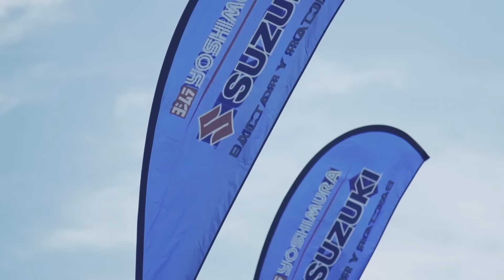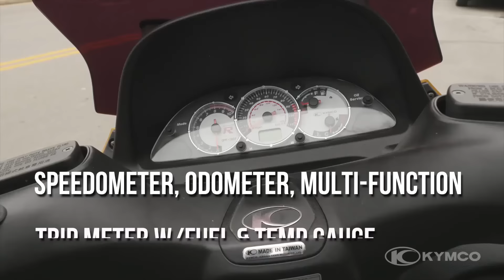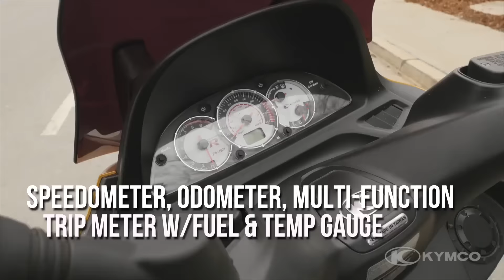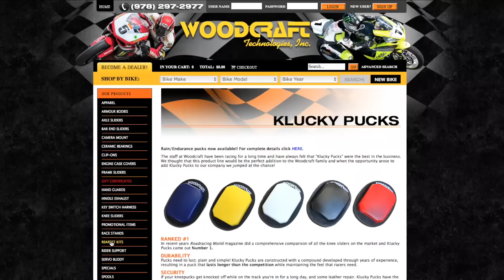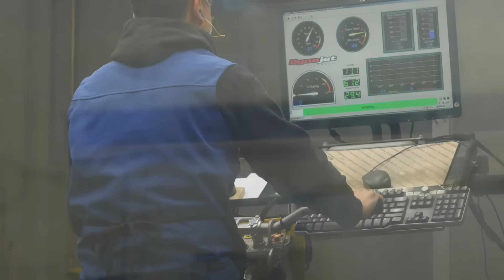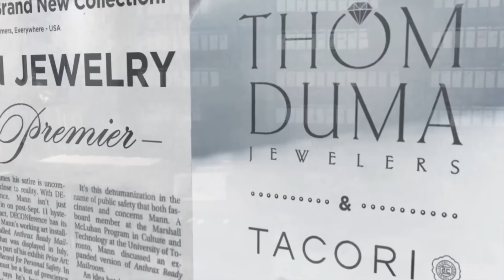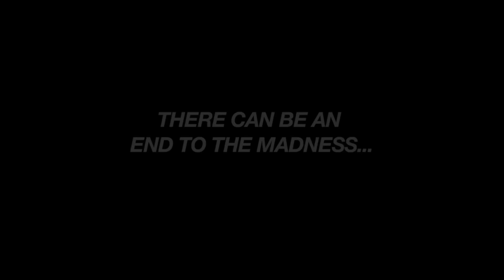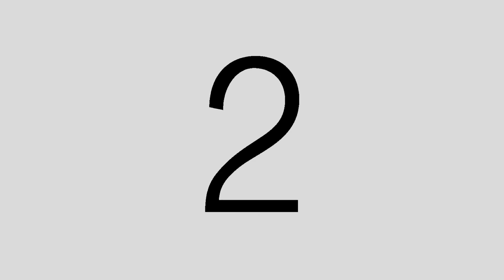Next Moto Champion Talk Show - May Recap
Featuring Guests: Claudio Corti, Jayson Uribe, and MotoAmerica Season Update. Product Spotlights from Yoshimura, Kymco Scooters, and the new Kawasaki Z125.